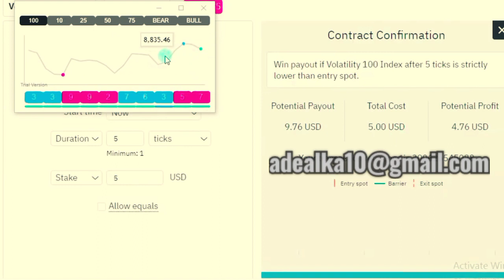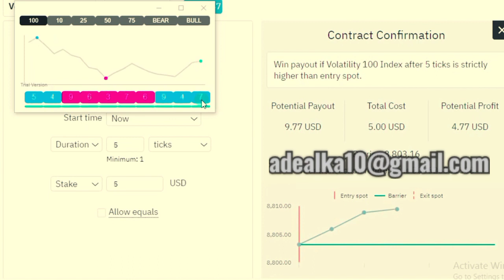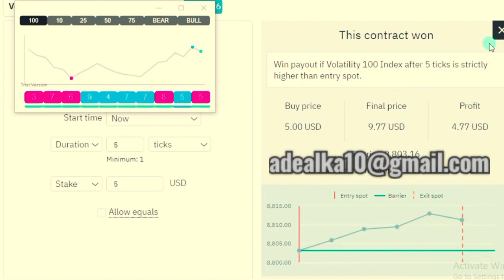Rise Fall xZ LDP Analyzer